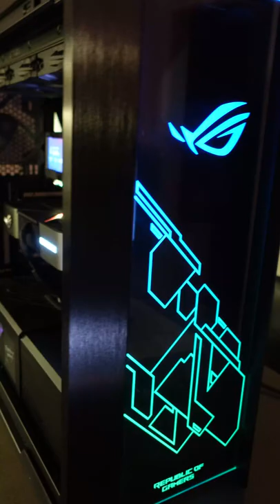When ROG, Nvidia and Intel make a baby!! my 3090 12th gen DDR5 realness is officially ready! 😍😍😍